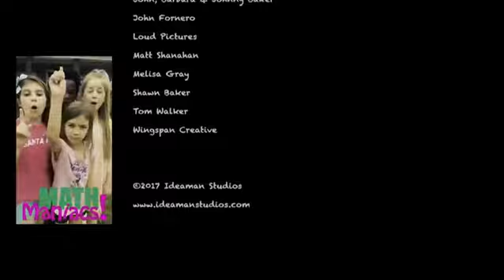Las matemáticas nunca fallan